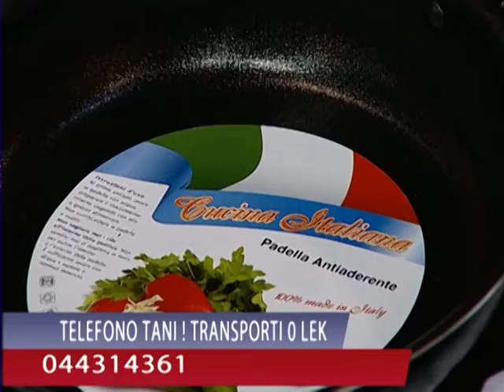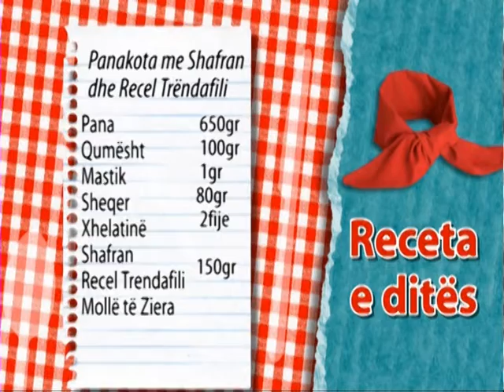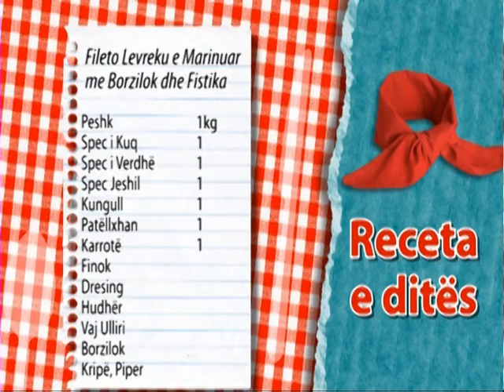A1 Report - Te gatuajme me Zonjen Tefta dt 09 Shtator 2014,Panakota me Shafran dhe Recel Trëndafili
Receta

Panakota me Shafran dhe Recel Trëndafili

Pana                        650gr
Qumësht                100gr
Mastik                     1gr
Sheqer                     80gr
Xhelatinë               2fije
Shafran                   sipas deshires
Recel Trendafili    150gr
Mollë të Ziera

Fileto Levreku e Marinuar me Borzilok dhe Fistika

Peshk                            1kg
Spec i Kuq                    1
Spec i Verdhë              1
Spec Jeshil                   1
Kungull                         1
Patëllxhan                   1
Karrotë                          1
Finok
Dresing
Hudhër
Vaj Ulliri
Borzilok
Kripë, Piper